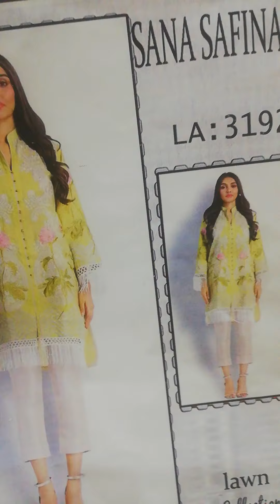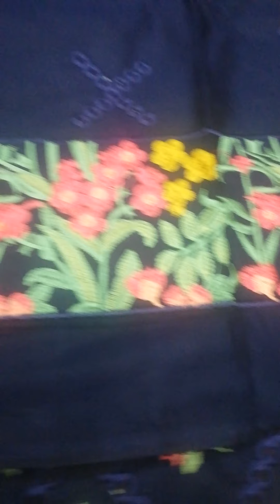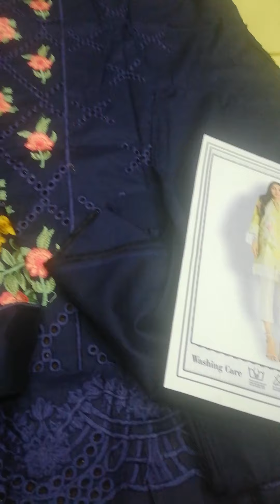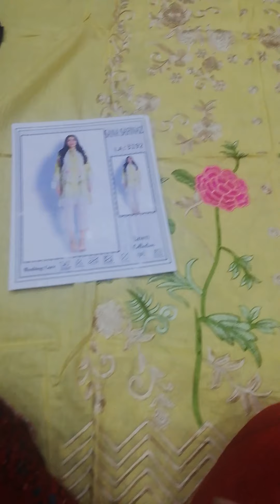SUPER HIT DESIGN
2PC SUPER HIT COLLECTION